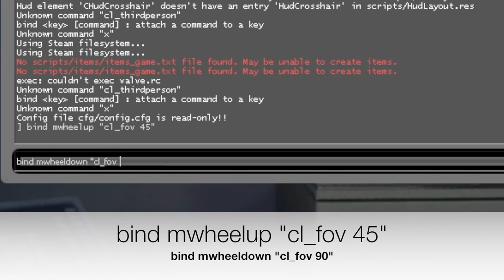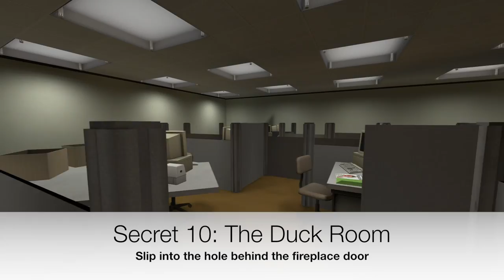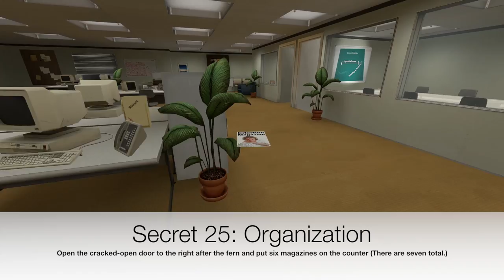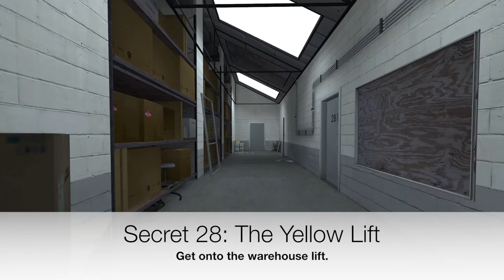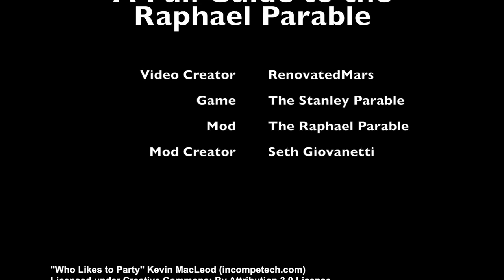The Raphael Parable FULL Video Guide 2017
This is a full guide to The Raphael Parable. Excluding Secret 34, I did not make any of the secret descriptions myself. The descriptions were made by Seth Giovanetti who made the mod itself, as well as an official guide for the game.

Console Commands:

bind mwheelup "cl_fov 45"
bind mwheeldown "cl_fov 90"
map raphael

Intro: 0:00
Console Commands: 0:09
Secret 1: Computer on Desk 433: 0:39
Secret 2: The Tree Room: 0:46
Secret 3: Room 417: 0:57
Secret 4: The Blue Room TV: 1:10
Secret 5: Out of Bounds: 1:22
Secret 6: Endless Stairs: 1:34
Secrets 7, 8, and 9: The Maze: 2:07
Secret 10: The Duck Room: 2:51
Secret 11: The Grate: 3:50
Secret 12: The Elevator: 4:07
Secret 13: The Serious Room: 4:35
Secret 14: Room 480: 5:05
Secret 15: The Adventure Line Computer: 5:15
Secret 16: Room 012: 5:32
Secret 17: Door 157: 6:01
Secret 18: Room 006: 6:17
Secret 19: The Green Door: 6:32
Secret 20: 888: 6:47
Secret 21: 88888888: 7:08
Secret 22: The Hidden Hallway: 7:21
Secret 23: The Important Fern: 7:39
Secret 24: Back to the Office: 7:48
Secret 25: Organization: 7:56
Secret 26: The Break Room Table: 8:53
Secret 27: The Bathroom Computer: 9:05
Secret 28: The Yellow Lift: 9:10
Secret 29: Breaking the Glass: 10:26
Secret 30: The Truck: 10:40
Secret 31: Coda Dots: 10:48
Secret 32: The Impossible Hallway: 10:58
Secret 33: The Copier Secret: 12:24
Secret 34: Room 429: 13:54
Ending: 14:04
Alternate Ending: 14:27
Credits: 15:33